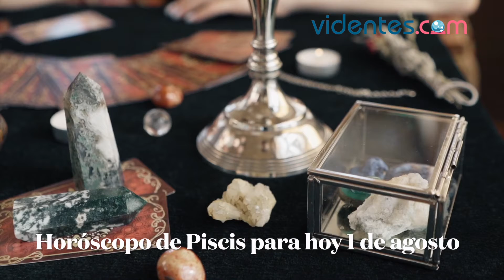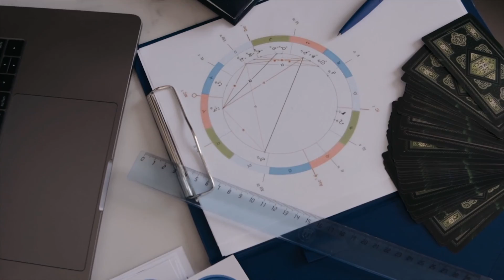HORÓSCOPO DIARIO ✨🌞🥰 PISCIS ♓️ DOMINGO, 1 DE AGOSTO DE 2021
Horóscopo de hoy, domingo 1 de Agosto de 2021. El horóscopo para hoy: descubre tu futuro gracias a mi horóscopo diario para ti.